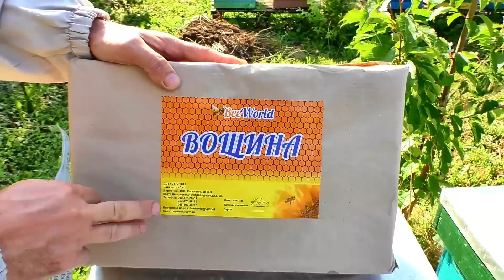Нова вощина на пасіці. Замінюємо виробника вощини.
Проблема якості вощини на сьогодні актуальна. Досить часто заявлена якість не відповідає дійсності. Тестуємо нову вощину в вулику. Дивимося, як бджоли відтягують вощину, і як бджоломатка засіває комірки нової вощини. Від старого виробника вощини відмовляємося,бо бджоли не тягнуть вощину, і головний медозбір під загрозою. Якісна вощина- це запорука гарних приносів нектару.